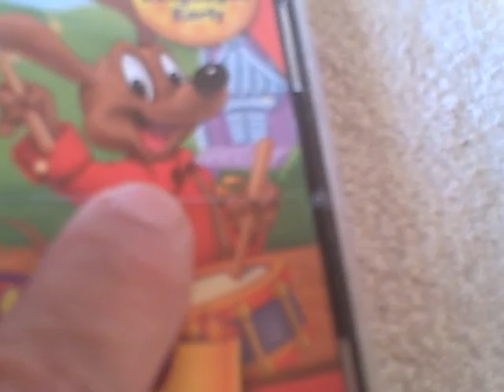Jump Start Language Educational Homeschool CD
For sale a used Jump Start CD. CD is in real good shape and has been tested but does have some scratches.